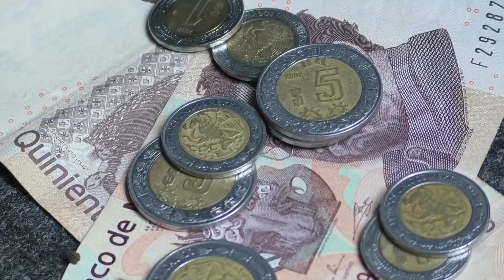🔴 Durante la época de aguinaldos, incrementan los robos a transeúntes, en San Andrés Cholula.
🔴 Los aguinaldos, se acompañan de una temporada peligrosa, pues aumentan los robos a transeúntes y en inmediaciones de los bancos; estas son algunas recomendaciones que recomiendan los expertos en prevención del delito, de San Andrés Cholula.